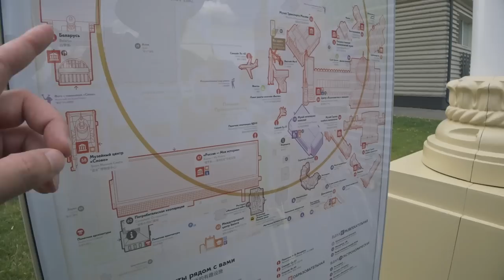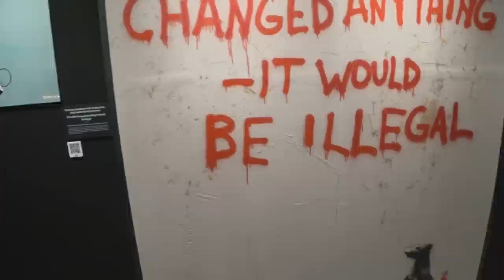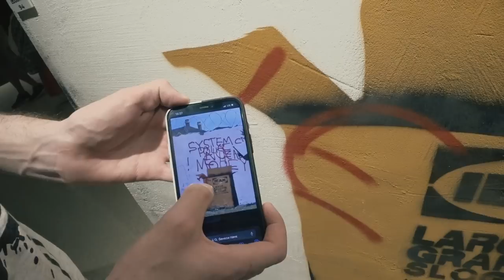Сходили с @B_macke на Бэнкси | Он вообще в курсе, что здесь происходит?